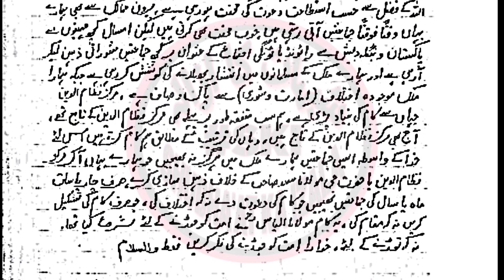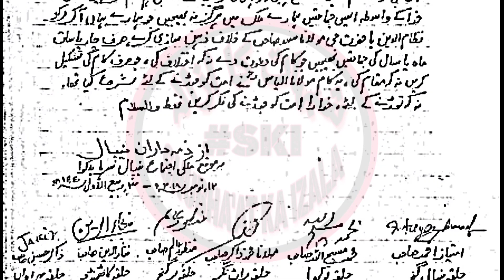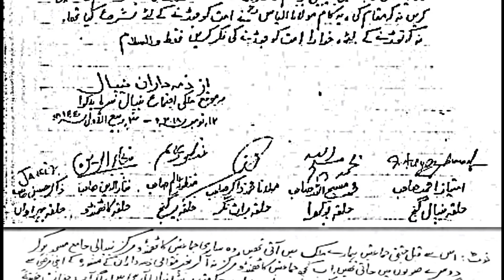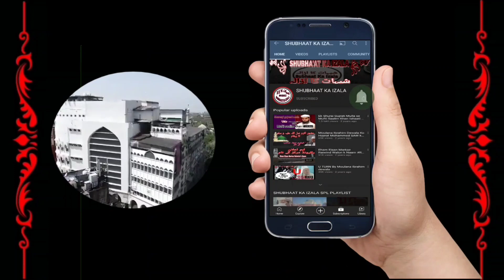नेपाल वालों ने ऐसा किया जिस से शुराई फ़ितने से उनके मुल्क की हिफाज़त हुई I Shurai Fitne Hifazat Nepal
اس طرح نیپال ملک کی
شورائی فتنہ سے ہوئی حفاظت

नेपाल वालों ने ऐसा किया जिस से शुराई फ़ितने से उनके मुल्क की हिफाज़त हुई

Nepal Mulk ki
Shurai Fitne se Hifazat ki Aham Wajah

November 2018 Main likha Jane Wala Nepal k Aham zimedaraan ka Ta'arikhi Khat Jise Nepal Main Shurai Fitne Panap nahi Paya dekhiye PDF FILE CLICK KIJIYE
Hamare is channel "SHUBHA'AT KA IZALA" pe Markaz Nizamuddin Aur Hazrat Ji Maulana Sa'ad D.B per hone wale Aiterazo ke jawab die jate he...

Whenever there is an objection to Markaz Nizamuddin and Hazrat Ji RA'ABE Maulana Mohammed Sa'ad Sahab D.B ,

we will give a scientific answer.If you support us, then we will succeed in our goals.

There should be worship of one Allah Almighty and the kalmah of one Allah should be invited.

JazakAllah khair